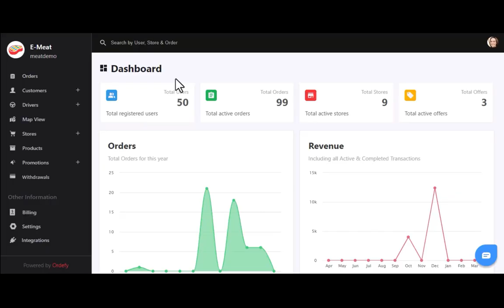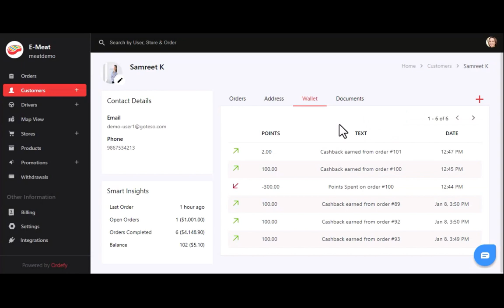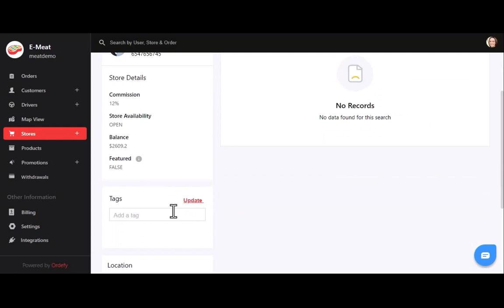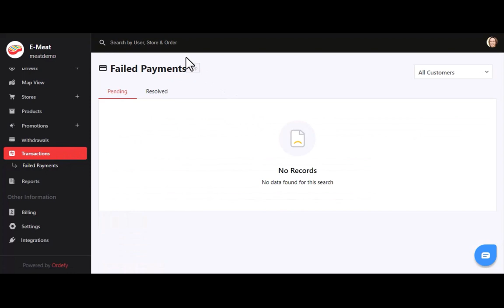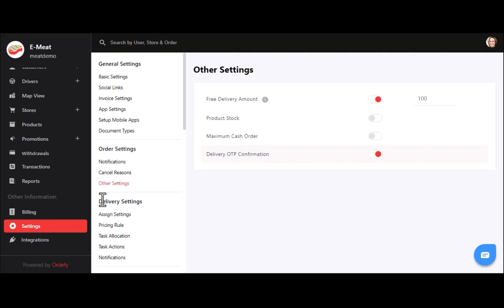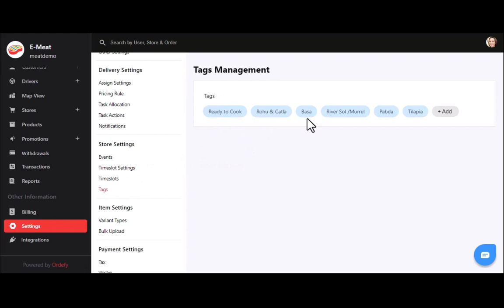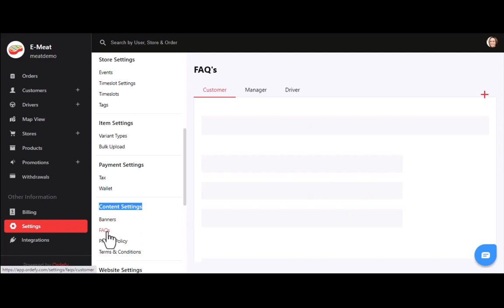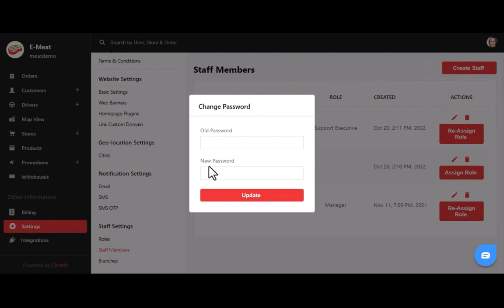Admin Panel Demo For Online Meat Delivery App & Website | Goteso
In this video, you will learn the working of the admin panel for online meat delivery app / website. You can get the following standard features in the Admin Panel.

☑️ Multiple Meat Store / Outlet Management
☑️ Customers Management
☑️ Real Time Fleet Tracking
☑️ Gallery Management
☑️ Vendors and Staff Management
☑️ Product List and Cost Management
☑️ Notification Management
☑️ Transaction History
☑️ Customer Feedback Management
☑️ Ads Management
☑️ Reports
☑️ Customer, Sales and Growth Analytics
☑️ Store Tags Management
☑️ Website Settings Management
☑️ Time-Slots Management For Deliveries
☑️ Content Management For Website / App
☑️ Manage Delivery Pricing
☑️ Profile Management
☑️ Tax Management
☑️ Bulk Product Upload
☑️ Global Search
☑️ Store Is Closed
☑️ Manage Payment Withdraw

These are the standard features you will get during the launch of an online meat shop.

If you want to know more about an online meat ordering and delivery business, then you can visit our product

Here, you can see the related deliverables demo videos.

Stay updated with technology solutions that can streamline the meat industry / butchery business operations. For latest news, you can follow us on -